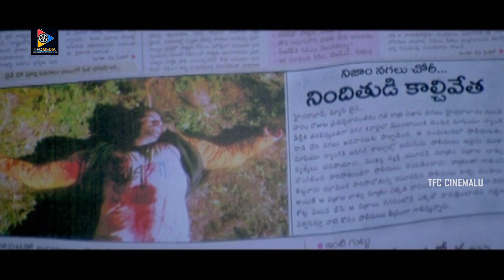లోపాలకి రావాలన్న పోవాలన్నా మేమే …| Sivaji & Krishna Bhagavan Superb Comedy Scenes | TFC Cinemalu